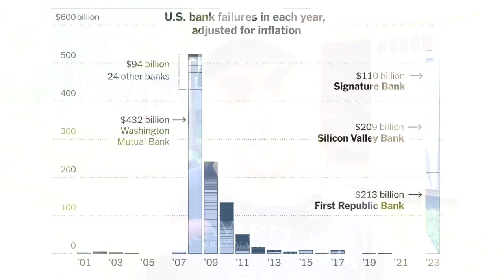Homesteaders NEED To Get This In Order Now! Time Is Short!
Homesteaders NEED To Get This In Order Now! Time Is Short! DISCOUNT CODE: CountryLiving10. HARVEST RIGHT FREEZE DRYER
Help our family by shopping through this Amazon SEEDTIME ($5 in free seeds)
Don't Forget Your Discount Code: CLE

Tools purchased for Our Solar Install:
Cable Stripping Knife
Klein Wire Stripper
Klein Crimping Tool
Large Gauge Hammer Crimper
Large Gauge Wire Cutter
Ferrule Crimping Tool with Ferrules
Copper Lugs
1.5" Wrench
24" Breaker Bar
1.5" Socket

12 position electrical sub panel
8 gauge THHN wire
6 gauge 6/3 romex wire
30-40 amp double pole breakers
Safety switch
conduit as needed
mounting hardware as needed
Hardie backer board

Emergency Items We Own:
Butane Cooking Burner
Primus Camp Stove
Mr. Heater
Sunglife Survival Radio
Solar Cell Phone Charger
Crosscut Saw

Items Used To Start Our Seeds:
Jiffy Peat Pods
Metal Racks
Barrina Grow Lights
1020 Grow Trays
Heat Mats
Rack Cover
Humidity Domes
Pot Labels
2" Seed Starting Pots

Tools And Products We Own And Recommend For Your Homestead:
Dewalt impact driver
Granite Ware water bath canner
Bear Grease waterproofing compound
Greenhouse film
DB Smith pump sprayer
Marbles small camp axe
Cold pressed orange oil
Sea-90 organic mineral fertilizer
Pure neem oil

Products We Own And Recommend For Your Garden:
Flame Weeding Torch
Worm Castings
Neem Oil
Rock Phosphate
Chapin Garden Sprayer
Garden Ties
Professional Weed Barrier
Greenhouse Film

All links are affiliate links that we earn a commission from. There is no extra charge for you at all but it helps support our channel.